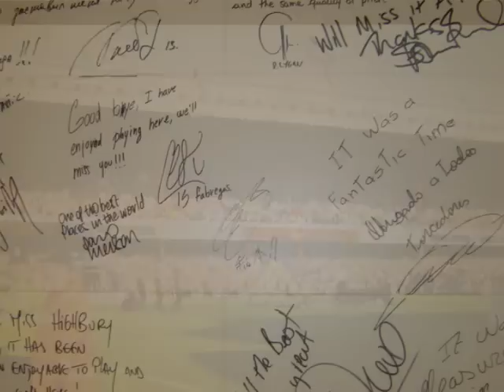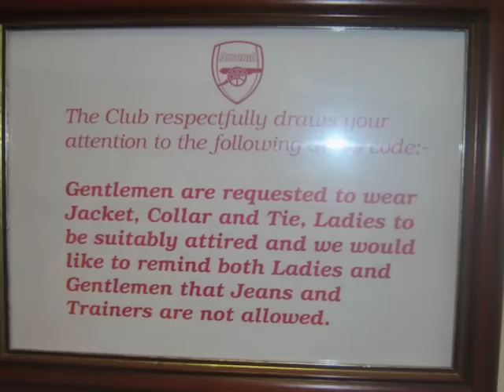Arsenal's Highbury Stewards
The Highbury Stewards - Arsenal and footballs best